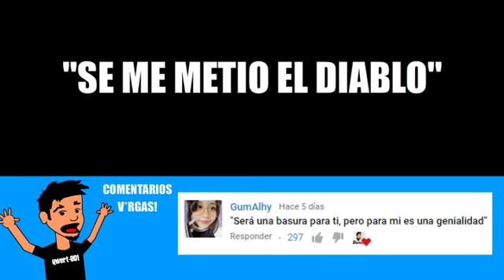Traigo un rosario Como se me va a meter el diablo ANIMADO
después de unos tutoriales darks y un buen churro se te puede meter el diablo y ser la pesadilla de los niños, hay algo que habita en este mundo animado y devora a jóvenes que no saben si van o no van ir

porfavor no lo descargues y lo resubas ayudame compartiendo y dando like para seguir haciendo contenido igual gracias a todos!

comparte
comenta que vídeo quieres ver en animación